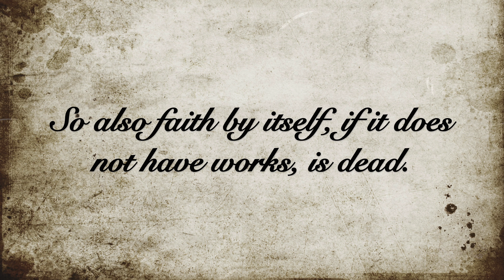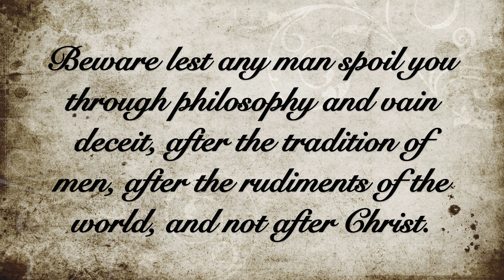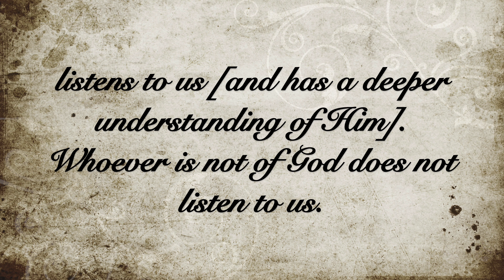SCATTERING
God warns us that there are people who appear to be good but underneath have evil intentions.  Are your sources of information scattering?  Let's find out!